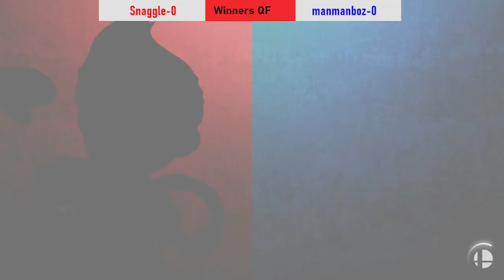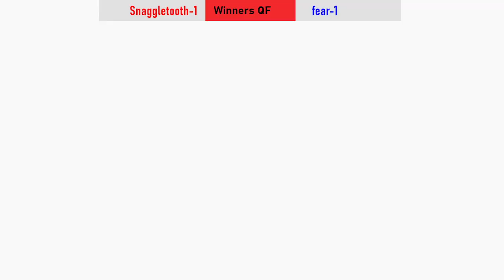Smash at Stan #2 - Winner's Quarters - SnaggleTooth (Lucas) vs Son fear Kaio-Ken X1000 (Zombie)